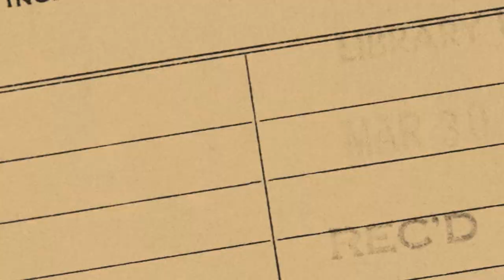Mój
Mój, prytanów głosowania prawem!
Mój, stemplem królewskim!